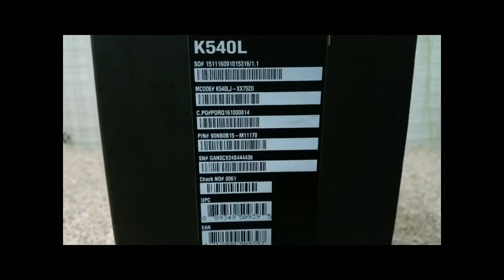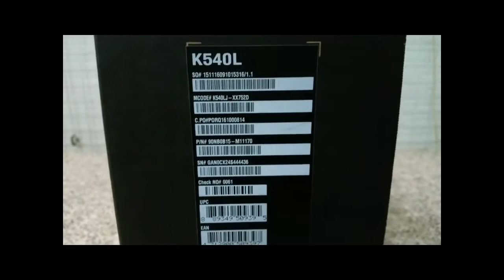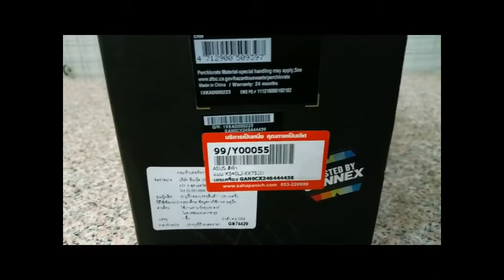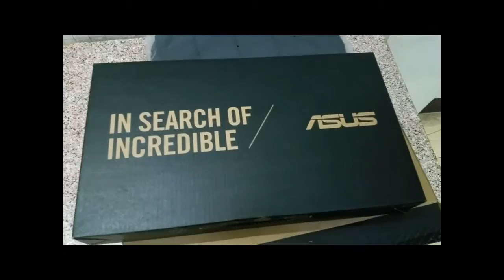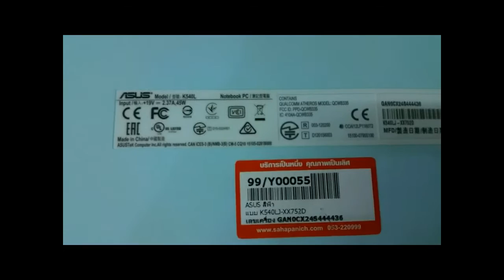รีวิวบ้านๆ Notebook Asus K540L สีฟ้า